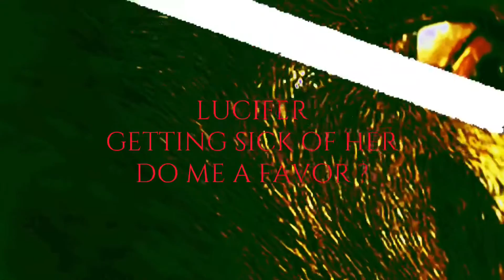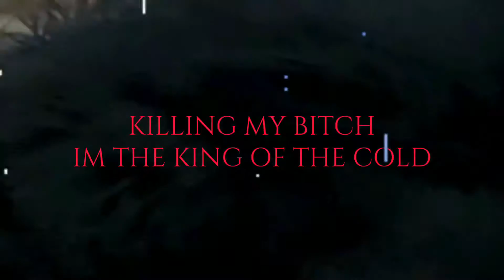SWIMLOW - NOBODY, NOTHING (LYRIC VIDEO)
NOBODY, NOTHING
BY SWIMLOW

I DONT WANT
MY FRIENDS
TO SEE ME
THIS WAY -